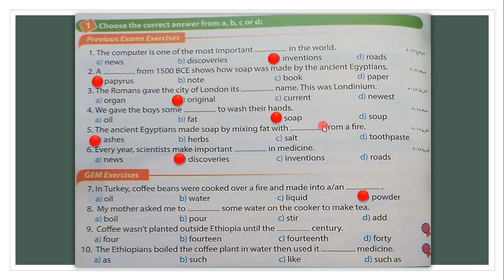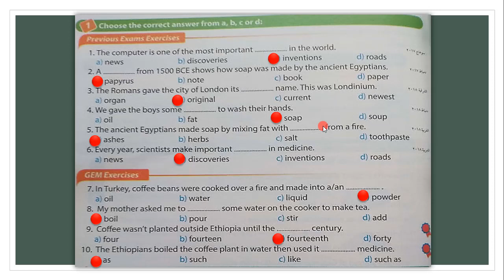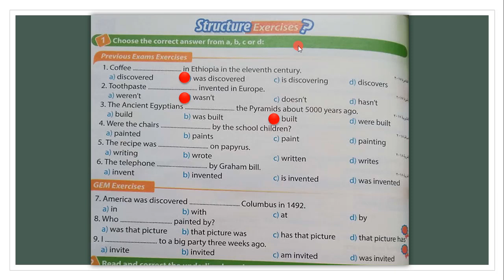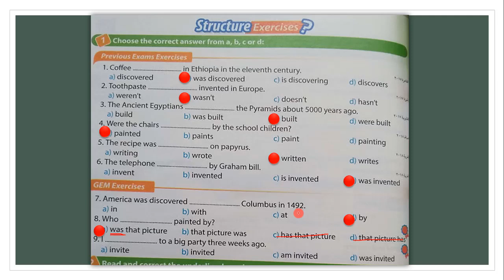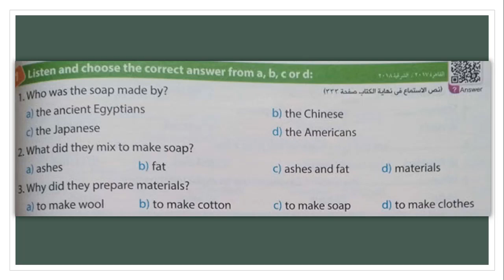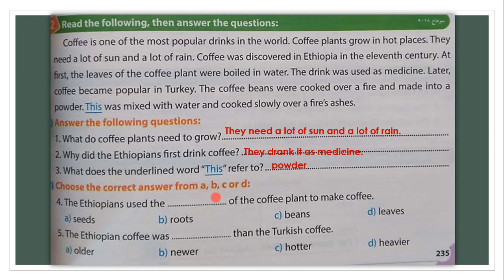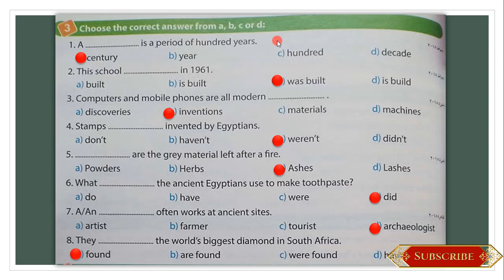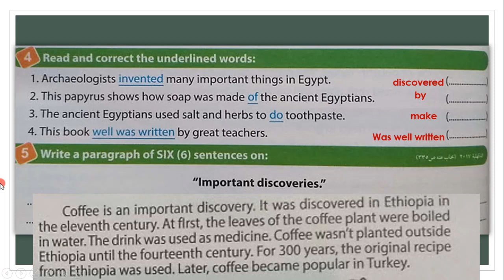انجليزي تانية اعدادي الترم التاني | حل تدريبات unit 17 | بارت 1 | مع الشرح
درس جديد من دروس مادة اللغة الانجليزية للصف الثاني الاعدادي الترم التاني لعام 2019 و اللي هنحل فيه lesson 1&2 من الوحدة 17 و اللي هنحل فيه جرامر ال past simple passive
شوكت مسعد